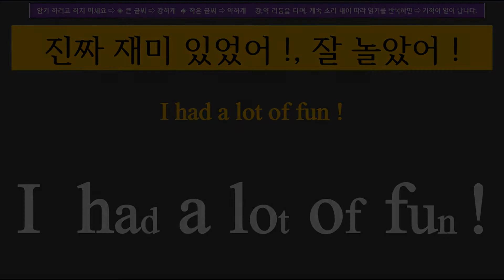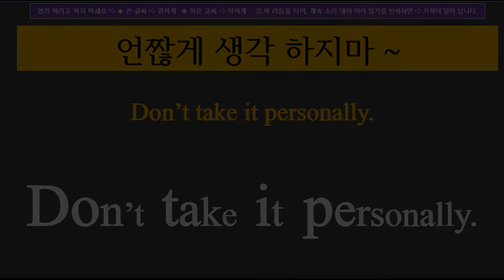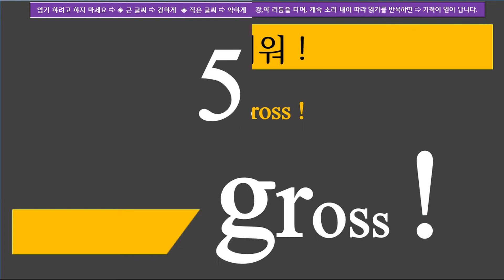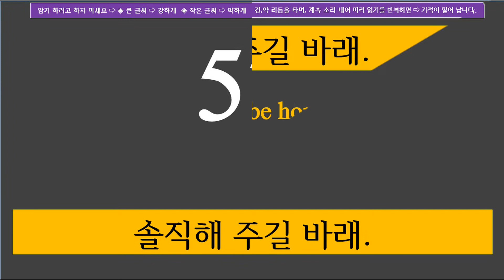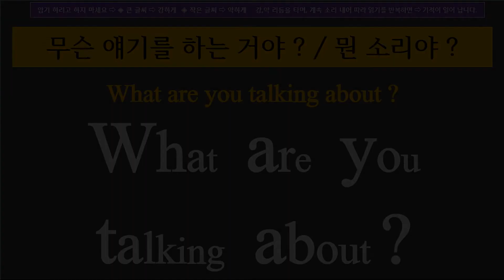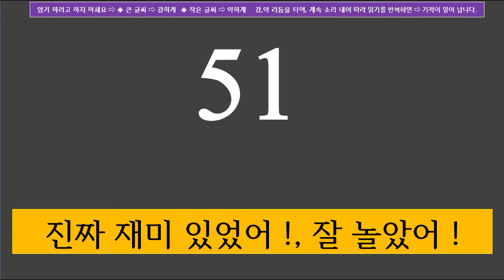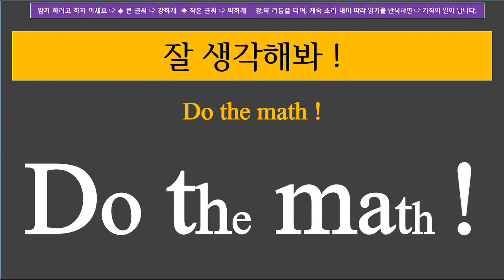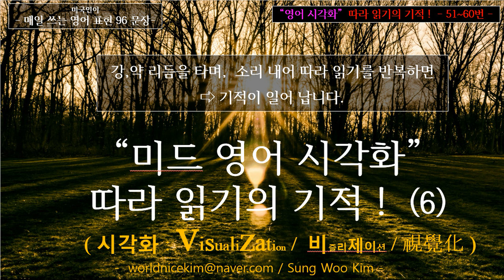[영어 시각화] 일상에서 매일 쓰는 96 가지 표현 - 6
■ 미국인이 일상에서 매일 쓰는  96 가지 표현
◈ 기적의 영어공부 비법
– 미드 영어 시각화 – 따리 읽기의 기적 ! ---
◈ 원 어민 발음 “강세” 와 “약세＂가 눈에 보이는 – 영화 영어 시각화
◈ Tool Kit : 반복되는 ⇨ 화면을 보고 !  들으면서 !  ⇨ 소리 내어 따라 읽으세요 !
● 원 어민이 발음 하는 것 같이 ● 큰 글씨 ⇨ 강하게 ● 작은 글씨 ⇨ 약하게  ⇨ 강,약 리듬을 타며 발음 하세요.
①  제일 큰 글씨 ⇨ “강세”가 있는 음절 ( ⇨ “강하게” 발음 하세요 )
    큰 글씨의 “강세” 발음이 제일 강하고, 길며, 명료한 소리와 같이 ⇨ 큰 글씨로 “시각화” 하였습니다.
② 제일 작은 글씨 ⇨ “약세” 가 있는 음절 ( ⇨ “약하게” 발음 하세요 )
   발음이 약하고, 불 명료한 소리와 같이 ⇨ 작은 글씨로 “시각화“ 하였습니다.
       [ “약세” ⇨ 강세”가 없는 빠르고 짧은 단음, 연음, 묵음, 탈락 음. ]
④ 암기 하려고 하지 마세요 ⇨ 들리는 속도에 맞추며 ⇨ 따라 읽기를 반복하면 ⇨ 정말 기적이 일어 납니다 !